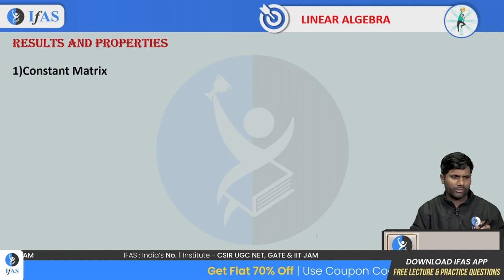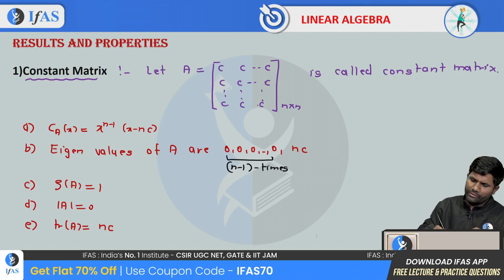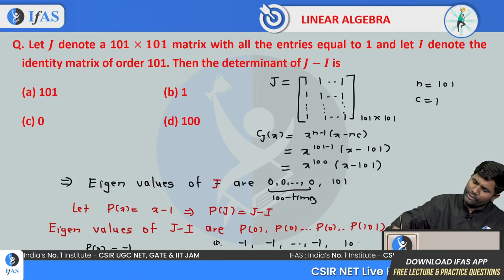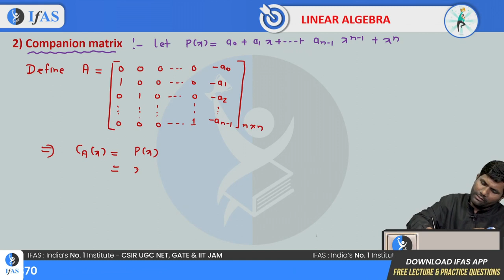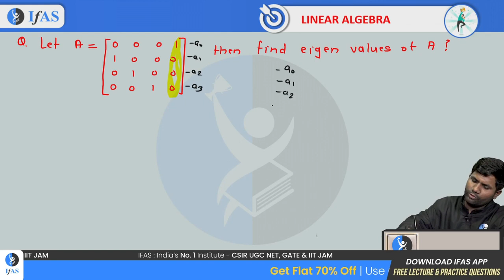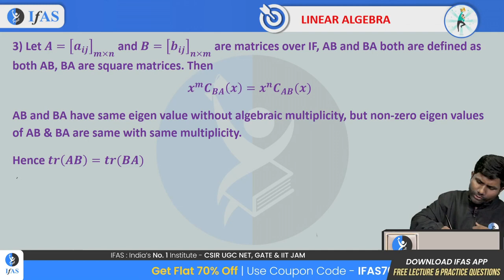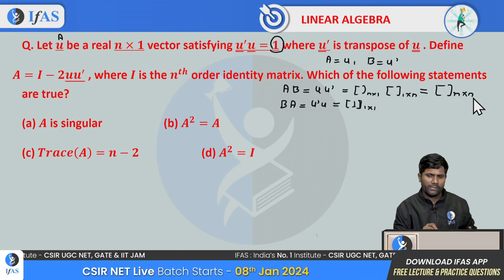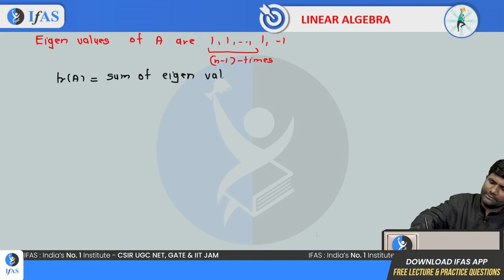EVERYTHING ABOUT CONSTANT MATRIX & COMPANION MATRIX | RPSC ASSISTANT PROF 2024 | MATHEMATICS | IFAS